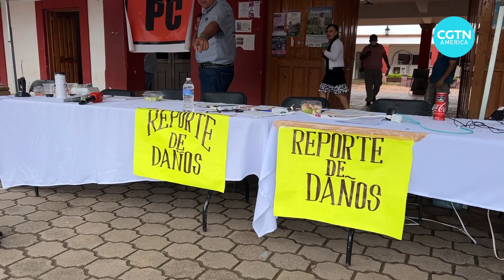Major earthquake rocks western Mexico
Two people are confirmed dead from Monday's 7.7-magnitude earthquake in Mexico.

More than 200 buildings were damaged, most in western states near the quake's epicenter in Michoacan.

 While Mexicans are thankful for the low casualty count, the quake's timing, on a date increasingly linked to natural disasters, has many in the country rattled.

CGTN’s Alasdair Baverstock reports.